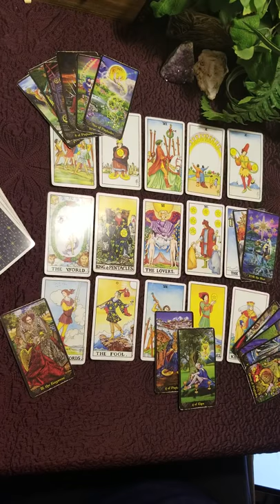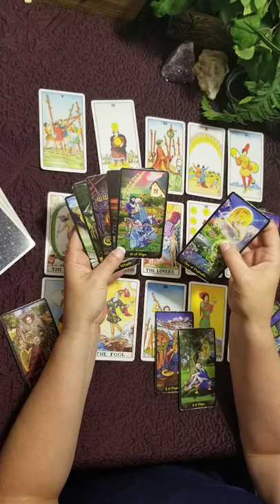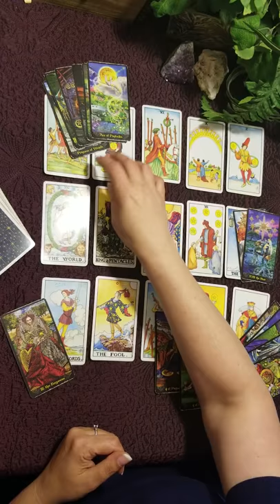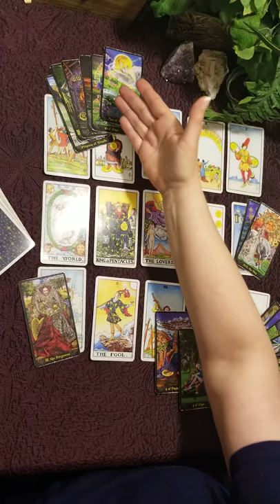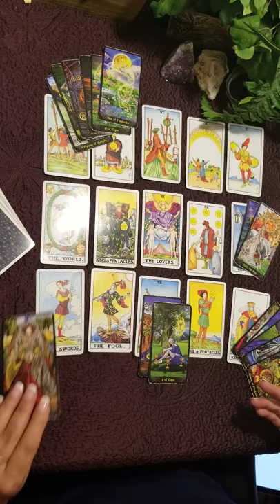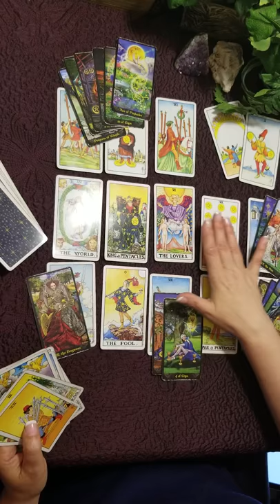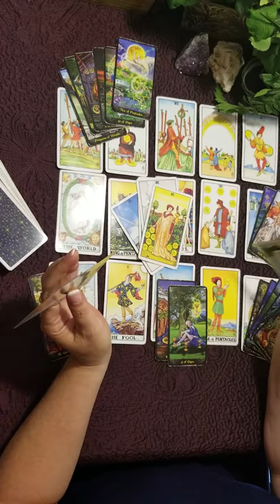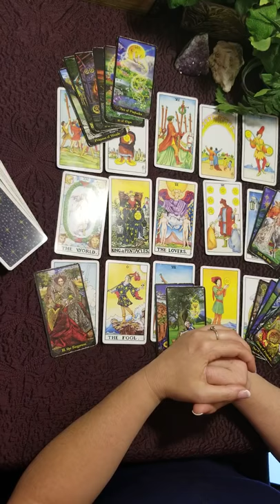LIBRA - THE NEXT 6 WEEKS